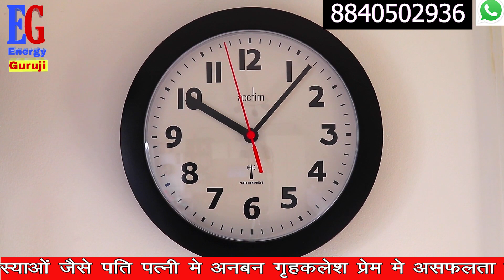घडी को इस दिशा में भूलसे भी ना लगाए इससे नकारात्मकता फैलती है ।। होता है भारी नुकसान ।। Vastu Tips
Hamne  Is Video Me  Vastu Shastra , Vastu Dosh।,Vastu Shastra For Home ,वास्तु शास्त्र हिंदी में।,आय विचार।।
.Ko Explain Karne Ki Koshish Ki Hai Ummeed Hai Aapko Ye Video Pasand Aayegi